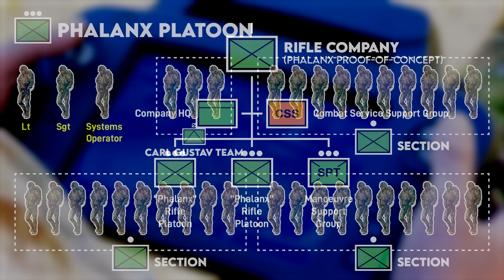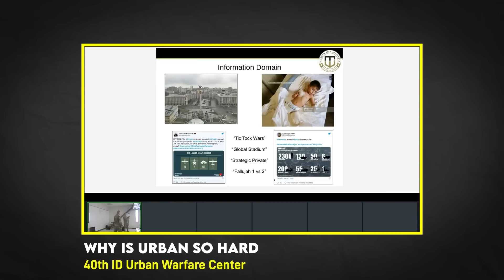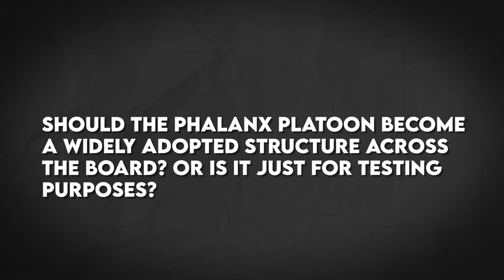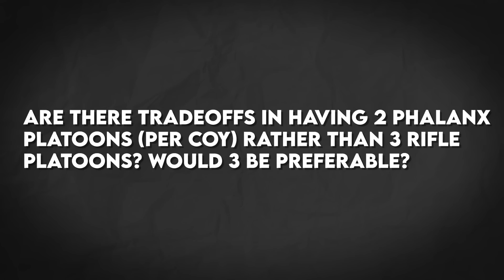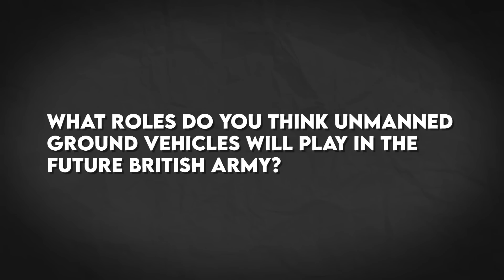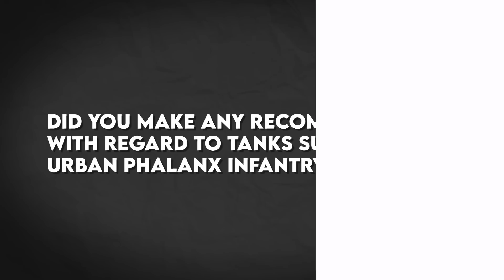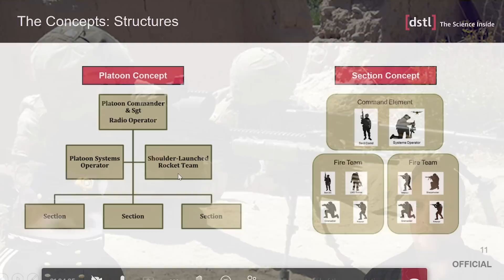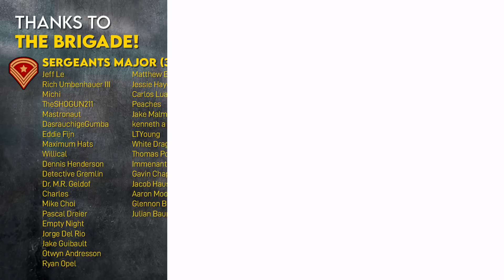Britain's Experimental Urban Warfare Units (Stuart Lyle Interview)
Join the Brigade to support us and get access to exclusive perks

Chapters:
0:00 - Introduction
1:31 - What was the impetus for an urban platoon?
6:29 - What led to the priority on urban warfare?
10:22 - How will battle groups/brigades change?
17:06 - Should Phalanx be adopted as-is or is it a demonstrator?
21:59 - Any challenges with sustainment/skill retention?
25:22 - Are 2 or 3 Platoons per Company better?
28:14 - How will Assault Pioneers fit in?
30:47 - What assets will remain at battalion-level?
36:34 - What role will unmanned ground vehicles play?
39:58 - What is the Combat Service Support (CSS) Group?
42:03 - How is the ability to employ fires reduced in urban?
46:51 - How would tanks fit in?
49:25 - Will the Fire Team structure/weapons change?
53:58 - Will platoons need their own sustainment elements?
56:17 - Anything to add? (talks about weapon systems)